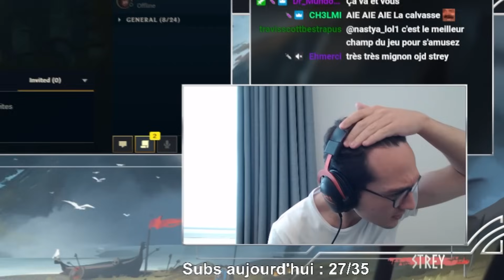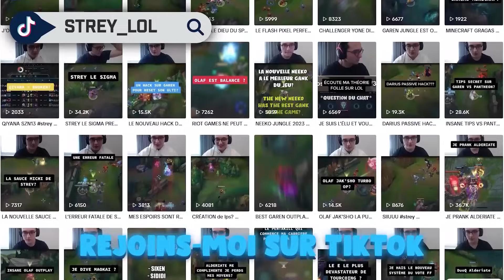Je me VENGE d'un STREAMSNIPER (FT 4 autofill)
► Twitch (En stream tous les jours sauf lundi)
► Discord (Notif des streams, vidéos, je réponds aux questions)